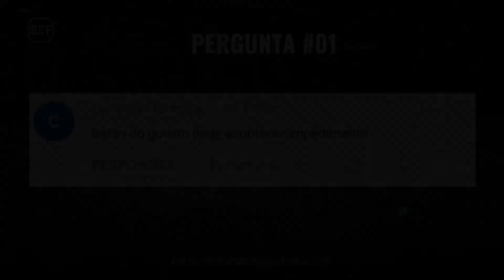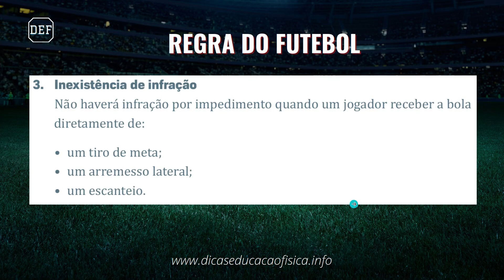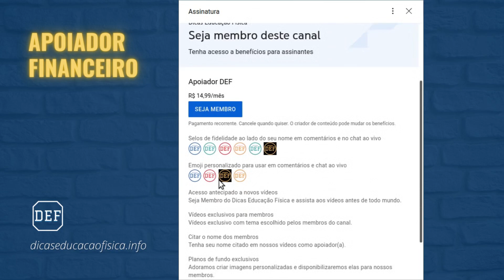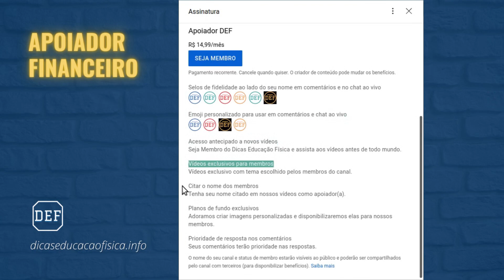Chutão do Goleiro e Impedimento no Futebol